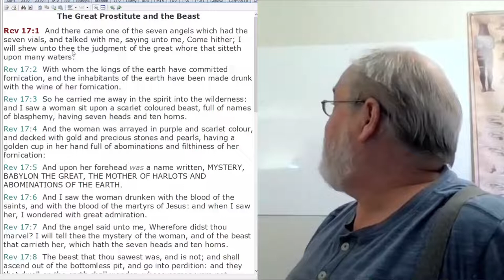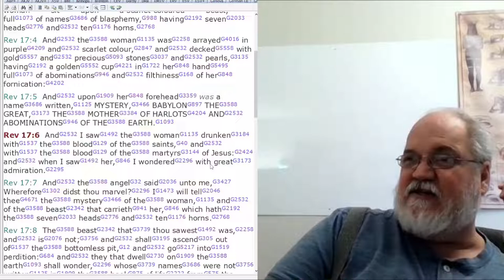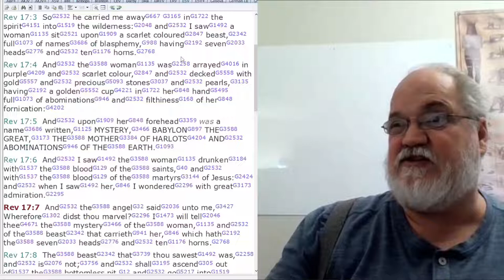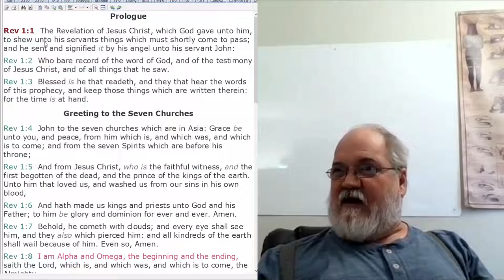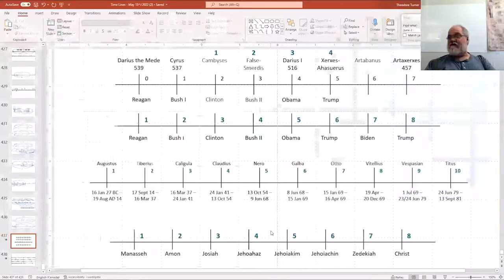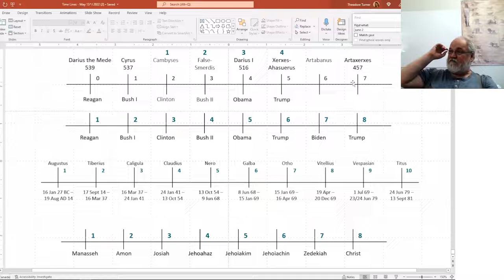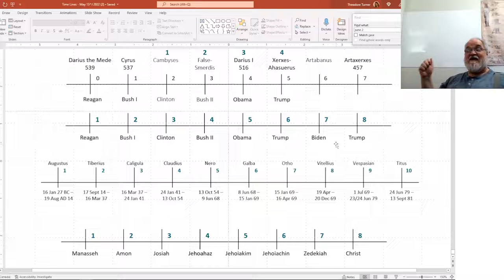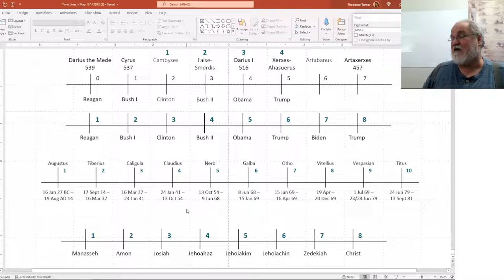2022 05 13 Presidents Of The USA Part 19 - Theodore Turner